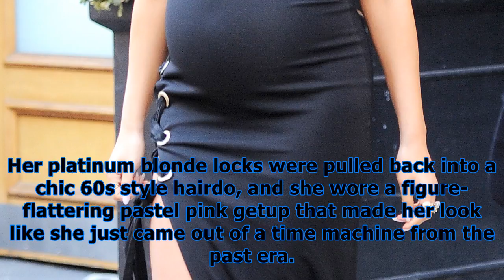Pregnant chrissy teigen dresses like 60s queen with kim kardashian & more at pan am party